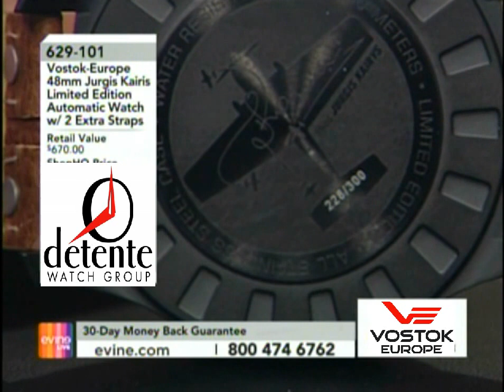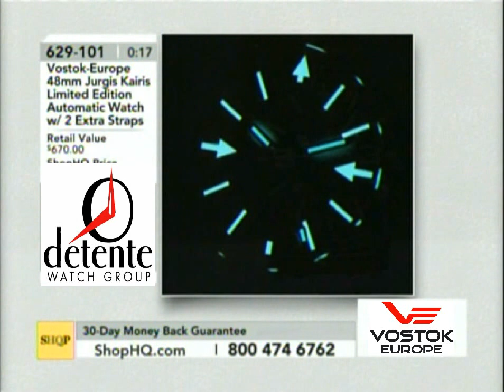Vostok-Europe Jurgis Kairys Signature Edition Watch on ShopHQ